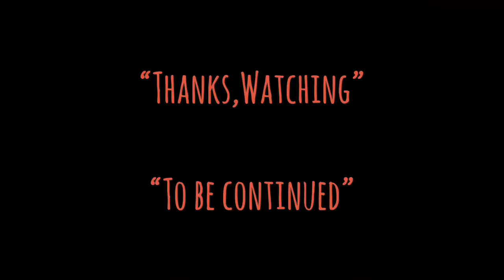| แซมมวลเอลแนะนำหนัง | พลาทูน | PLATOON-1986 | MOOHAM Bros.TH.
-แสบ
-sabsamuel
-sabsamuelkhamphiman

พลาทูน
พ.ศ. 2529 ‧ สงคราม/แอคชั่น ‧ 2 ชั่วโมง

เป็นภาพยนตร์สงครามเวียตนาม อเมริกันปี 1986 ที่เขียนบทและกำกับโดย Oliver Stone นำแสดงโดย Tom Berenger, Willem Dafoe, Charlie Sheen, Keith David, Kevin Dillon, John C.
คำอธิบายPlatoon is a 1986 American war film written and directed by Oliver Stone, starring Tom Berenger, Willem Dafoe, Charlie Sheen, Keith David, Kevin Dillon, John C. McGinley, Forest Whitaker, and Johnny Depp. Wikipedia
วันที่ออกฉาย: 19 ธันวาคม 2529 (ลอสแอนเจลิส)
ผู้กำกับ: โอลิเวอร์ สโตน